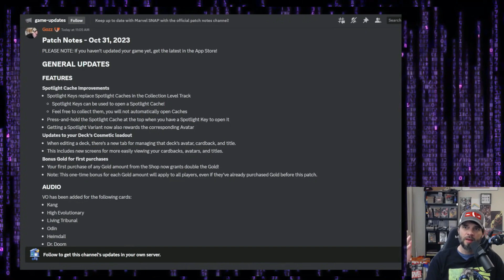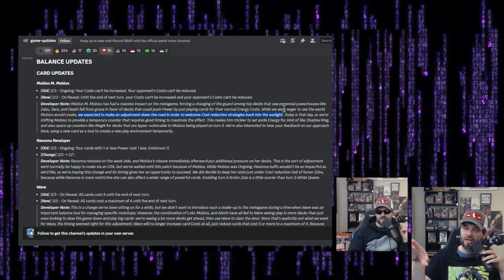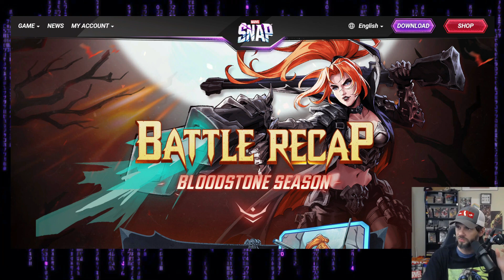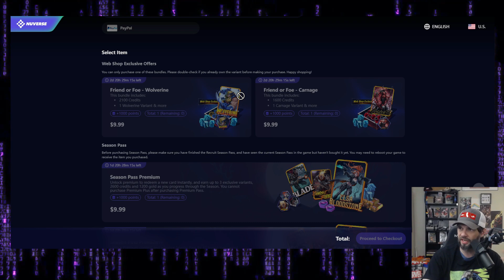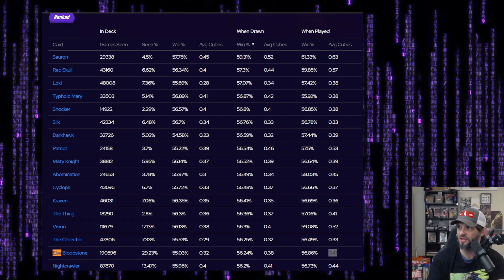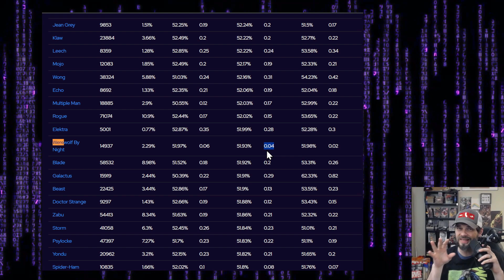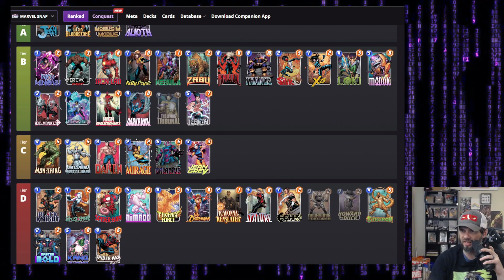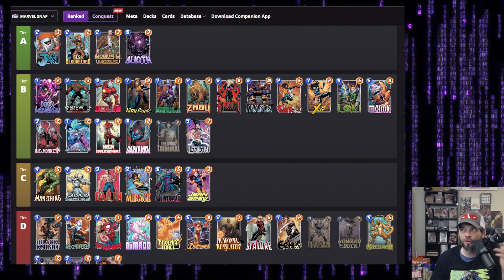GIVEAWAY & Season RECAP TIME in Marvel Snap!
Welcome to our Marvel Snap video, where we discuss the giveaway as well as recap from the Elsa Bloodstone season!! We review all these topics and give our thoughts as well as provide insight into what we could expect from these changes.

If you're a Marvel Snap fan looking to power up your collection, this video is a must-watch! Our expert gaming tips and strategies will help you maximize your gameplay and take your collection to the next level.

➥ Chapters
0:00  Intro
0:25 The Drama & Rage
4:05 Season Recap
8:13 Season Card Stat Recap
13:42 Final Thoughts & Giveaway
15:16 Outro

✮ Marvel SNAP!

✮ Amazon App store apk for emulators